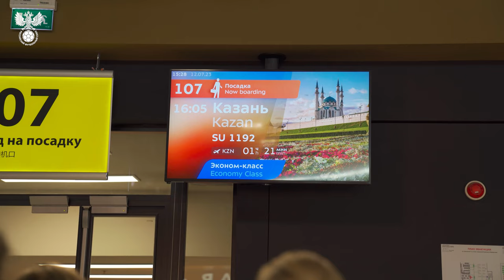Сборы. День 3. Тренировка, путь в Казань, вкусный чак-чак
Третий день наших девчат прошёл на поле, в самолёте и со вкусными сладостями.